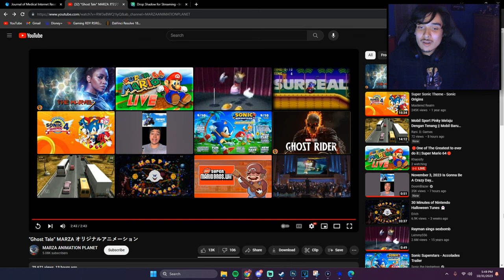night of the werehog got a sequel!!!!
y'all remember sonic night of the werehog? well it got a sequel 15 years later so let's check it out!